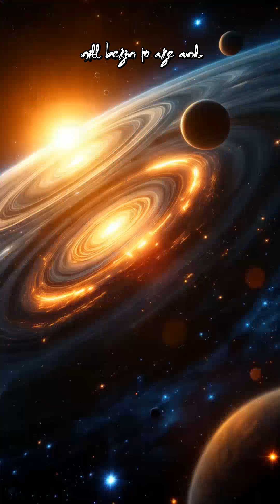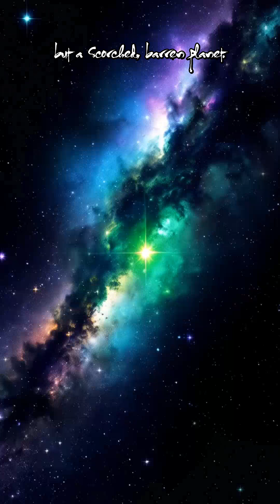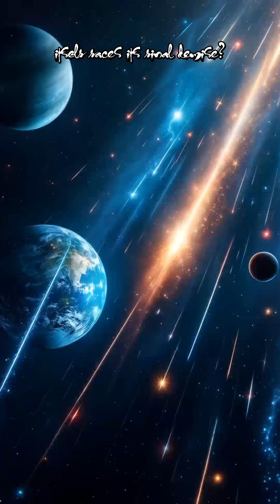Sun’s Future Will It Ever Stop Shining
Discover the fascinating future of the Sun, our life-giving star. From its stable hydrogen-burning phase to its inevitable transformation into a red giant that may engulf Earth, we explore the cosmic journey that shapes our solar system. Learn how the Sun’s death leads to new beginnings in the universe through planetary nebulae and white dwarfs.